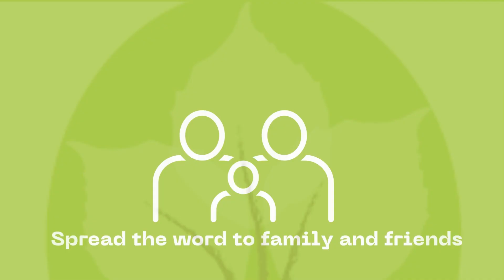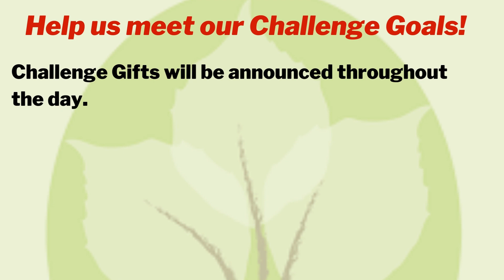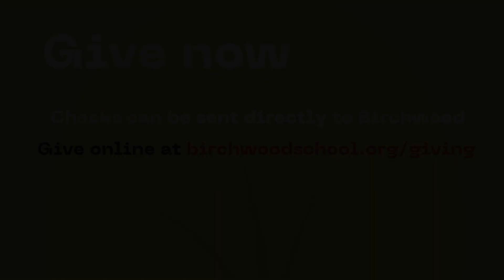Giving Day 2022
Join us on Tuesday, November 29, for Birchwood's Giving Day. Our community is coming together for Birchwood's biggest day of giving.